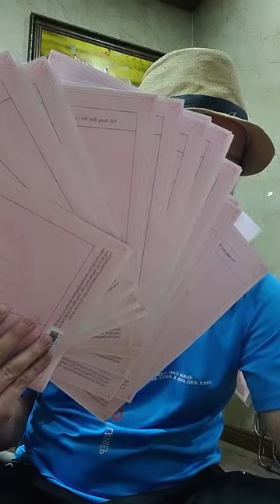Dự án Novaworld 900tr Phan Thiết - Bảng giá cập nhật mới từ CĐT NHÀ ĐẤT PHAN THIẾT 2021 0898 048 989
Dự án Novaworld Phan Thiết - Bảng giá cập nhật mới từ CĐT
Quảng cáo·
Sở hữu ngay biệt thự biển sân Golf NovaWorld Phan Thiết chỉ với vốn đầu tư ban đầu 900tr. Tặng ngay ví 1 tỉ. Chiết khấu 9%. Vay 50% LS 0% đến khi nhận nhà. Cam kết thuê lại 480tr